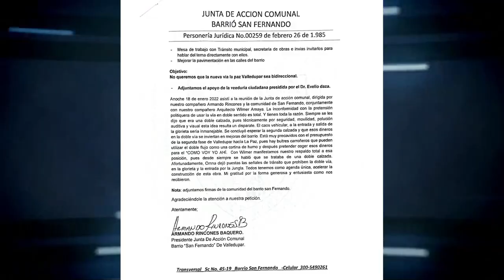DENUNCIAN DESTRUCCIÓN DE BORDILLOS EN LA NUEVA VÍA LA PAZ VALLEDUPAR